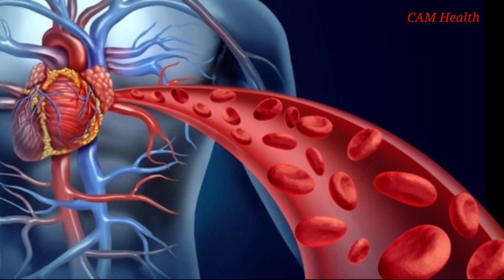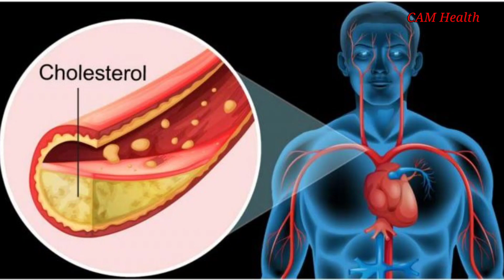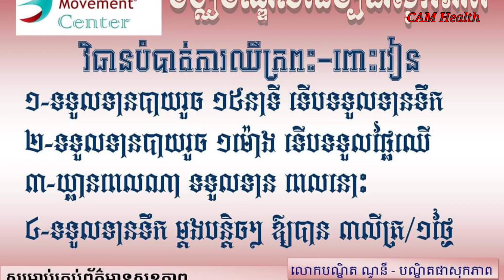ជាតិពុលដែលមានក្នុងរាងកាយ បកស្រាយលោកបណ្ឌិត ណូនី /CAM Health/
👉បើបងប្អូនមានចម្ងល់ទៅនឹងបញ្ហាសុខភាពឬក៍ចម្ងល់ផ្សេងៗបងប្អូនអាច comment ខាងក្រោមបាន។ ឬក៍អាចទាក់ទងតាមរយះលេខខាងក្រោម:
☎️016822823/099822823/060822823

🙏សូមអរគុណ!